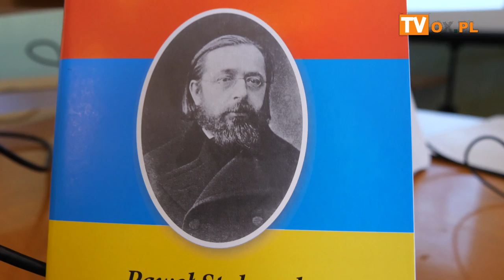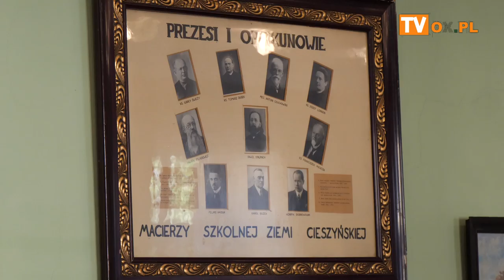Cieszynie miało miejsce spotkanie z Wojciechem Święs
aweł Stalmach - wykład Wojciecha Święsa w "Domu Macierzy" w Cieszynie

W środę (11.09) w "Domu Macierzy" w Cieszynie miało miejsce spotkanie z Wojciechem Święs,
który wygłosił wykład z okazji 200 rocznicy urodzin Pawła Stalmacha.
Spotkanie odbyło się w ramach comiesięcznych
spotkań klubowych z ciekawymi ludźmi, które organizuje Koło nr 1 MZC.